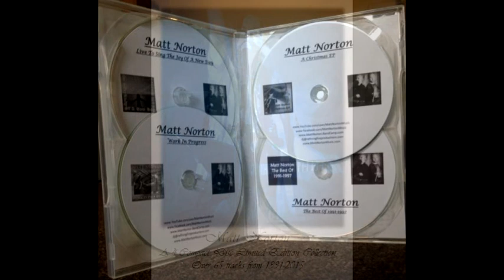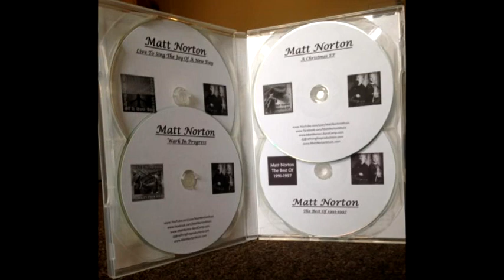Christian Metal AOR Melodic Rock 1990's Hair Metal Independent Artist Matt Norton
Featuring Matt's most popular christian songs, in his best christian rock bands from early 1990's to 2015